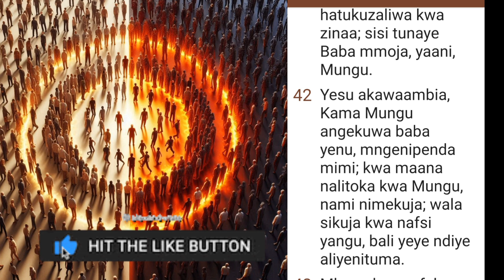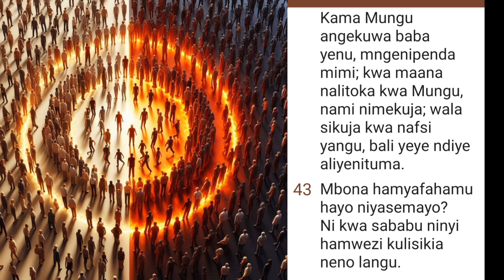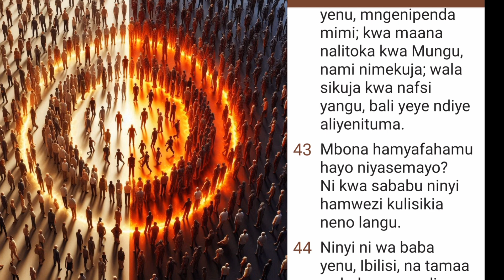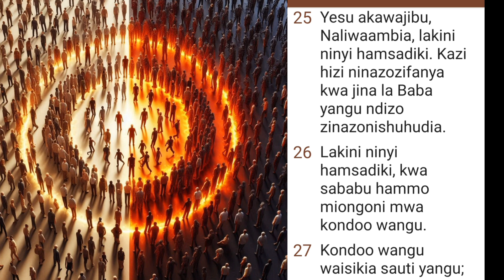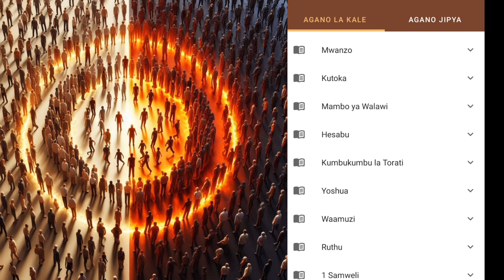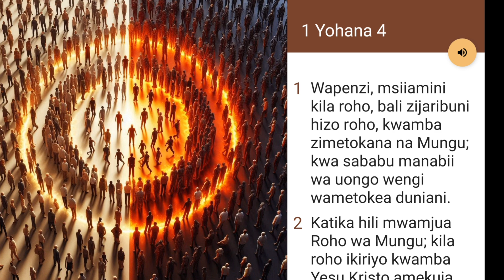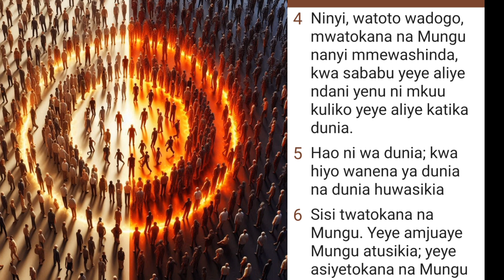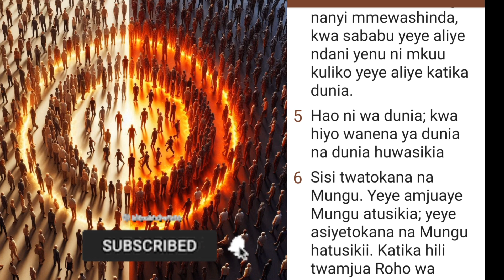Tofauti Ya Uzao wa Mungu na Shetani Kwa Mujibu wa Biblia